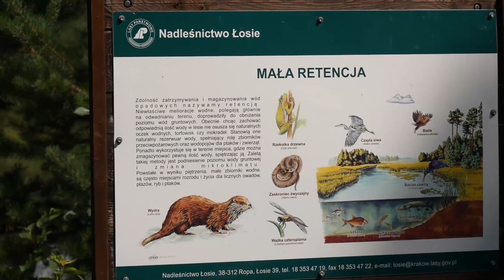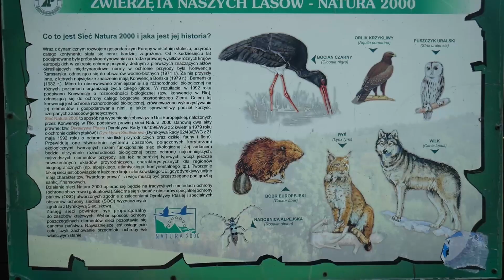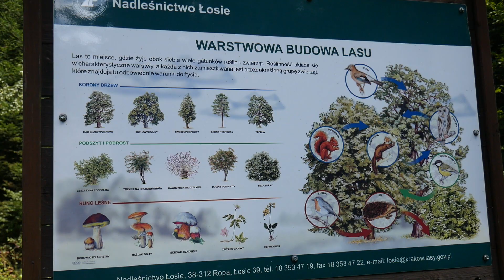Wejście na Kozie Żebro przez Wysową-Zdrój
Wysowa-Zdrój i okolice 2018.